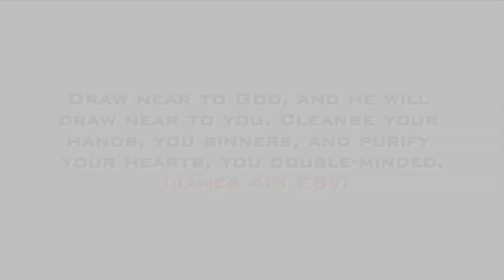Northwest Cabarrus vs Mount Pleasant (Highlights) 10-10-15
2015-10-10 Northwest Cabarrus vs Mount Pleasant (NC) (Highlights) Alumni Football USA

John 3:16